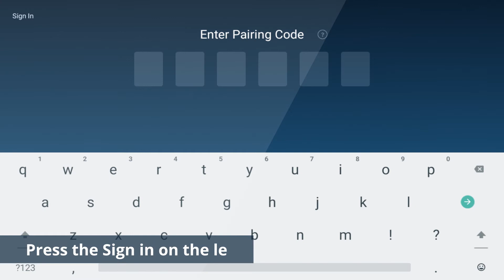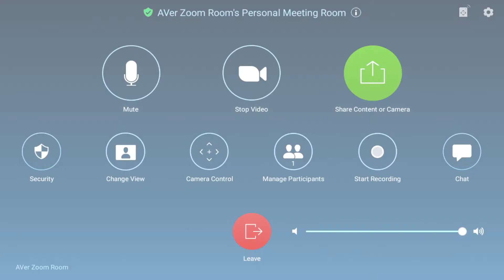Quality video | CP10 How-to video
One Cable Connects Everything
Simplify meetings via a single Ethernet connection that delivers both power and camera control. With the CP10 in the room, it’s incredibly easy to keep the table clear of clutter so you can focus on your work.
*Note: PoE injector is an optional item.